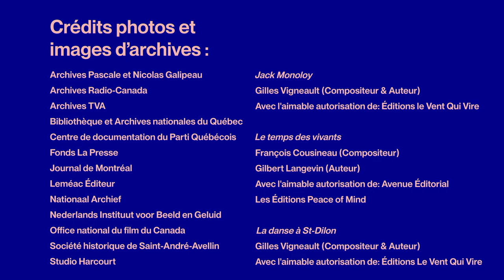NOS GÉANTS saison 2 : Pauline Julien par Kim Lévesque Lizotte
Kim Lévesque Lizotte rend hommage à l’audace et au courage d’une artiste qui n’a jamais hésité à se prononcer publiquement pour l’indépendance du Québec. La scénariste et humoriste transmet avec conviction le charisme et la fougue de Pauline Julien, interprète des plus grands auteurs-compositeurs du Québec et d’ailleurs et militante convaincue tant pour sa langue et sa culture, que pour la cause des femmes.

Chanteuse incontournable de notre patrimoine national, surnommée « la passionaria du Québec », Pauline Julien est une femme d’action qui s’est engagée pour l’indépendance du Québec . Après avoir entamé sa carrière dans les cabarets parisiens durant les années 1950, Pauline Julien interprète presque exclusivement des chansons d’auteurs québécois dans les années 1960, alors que son engagement politique s’intensifie. Elle refuse notamment de chanter devant la reine Elizabeth II en 1964, elle est arrêtée lors de la crise d’Octobre 1970 et elle s’implique auprès des prisonniers politiques.